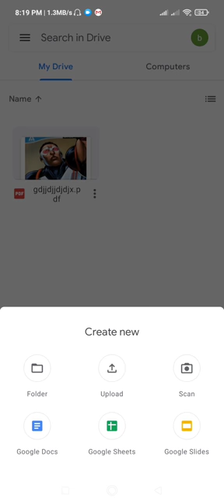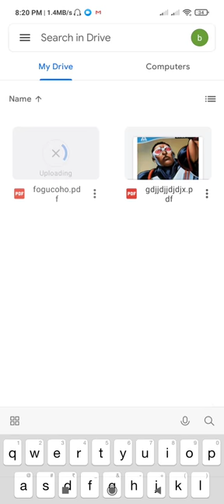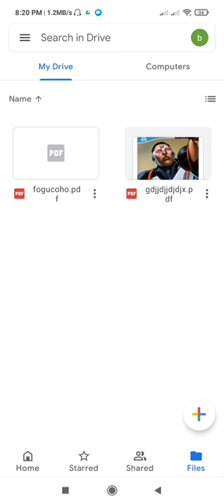How to make unlimited PDF in 1 minute. How to make PDF in mobile